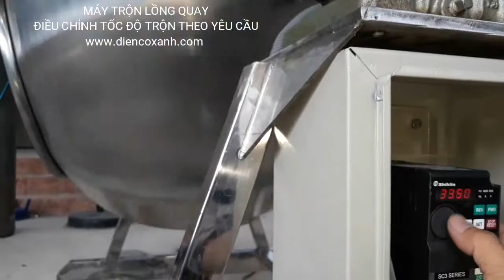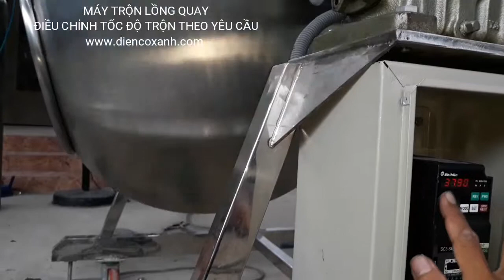MÁY TRỘN LỒNG QUAY - ĐIỀU CHỈNH TỐC ĐỘ ĐƯỢC THEO YÊU CẦU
MÁY TRỘN DÙNG TRONG NGÀNH THỰC PHẨM

Các cơ sở sản xuất gặp khó khăn trong việc phối trộn dưa chua thì máy trộn dạng lồng quay chế tạo chuyên cho ngành thực phẩm là một giải pháp hiệu quả cho người sản xuất trong việc chế biến sản phẩm.

Máy giúp tiết kiệm rất nhiều về công sức và thời gian làm việc cho người sử dụng.

Hiện máy đã phối trộn tốt được các sản phẩm:
- cà pháo, dưa muối, cải muối cắt nhỏ,...
- phối trộn các loại bột lại với nhau...
- trộn thức ăn cho ngành chăn nuôi...

Cơ khí máy được chế tạo chính xác giúp máy hoạt động ổn định nhờ vậy máy hoạt động êm tiếng ồn rất nhỏ giúp máy để trong phòng kín không bị nhiễm tiếng ồn.

Máy chế tạo bằng vật liệu inox 304, các mối ghép bồn đẹp bằng phẳng phù hợp với tiêu chuẩn của ngành phẩm giúp người sản xuất sử dụng tốt trong quy trình sản xuất thực phẩm cam kết của mình.

Máy trộn lồng quay do Điện Cơ Xanh chế tạo ở huyện Bình Chánh, Tp HCM.